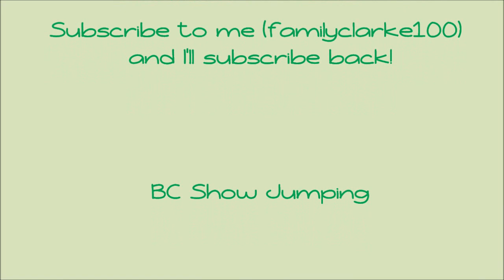Dog Agility - training with the see-saw, weaves and jumping exercises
on an earlier video Ben was only just learning see-saw and weaves, now he has mastered the see-saw and is doing really well and is quickly improving on the weaves. The cross pole at the beginning of the video is about 65 - 75cm!
Because Fleur can't be bothered to roll all the way over, she sits up like a dog and rolls over the other side.
The photos of Delilah in the stable yawning are from the other night, Fleur had a yawning fit and then Delilah caught them and had yawning fits and Fleur got a bit annoyed :D